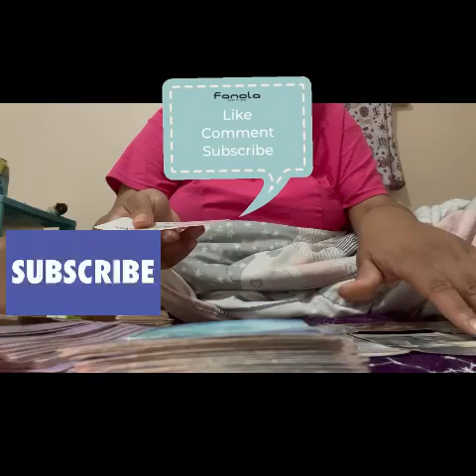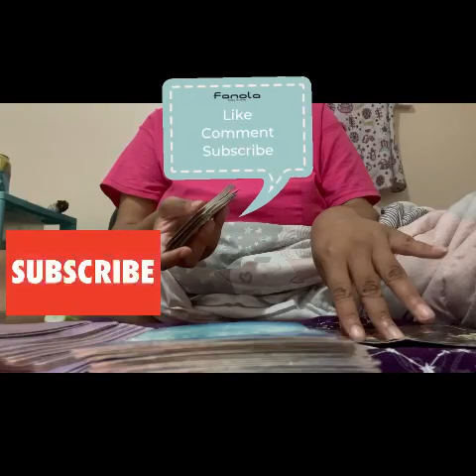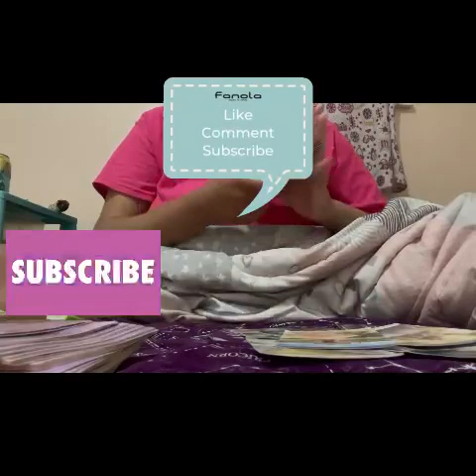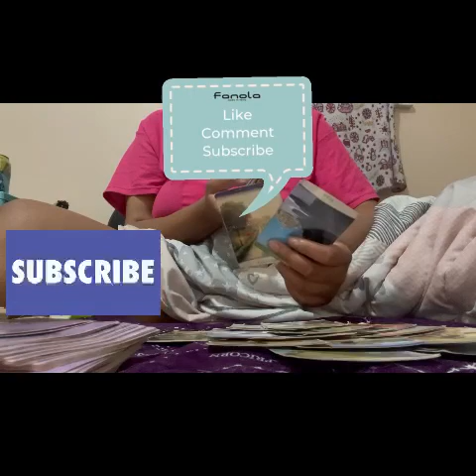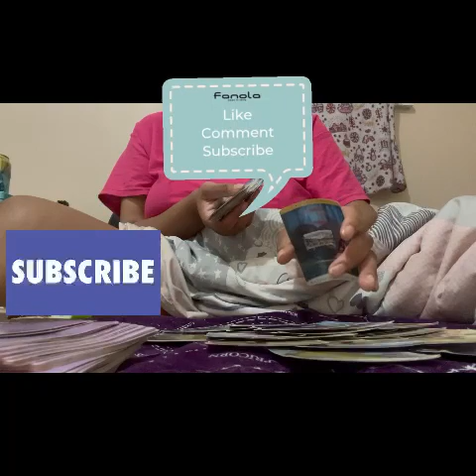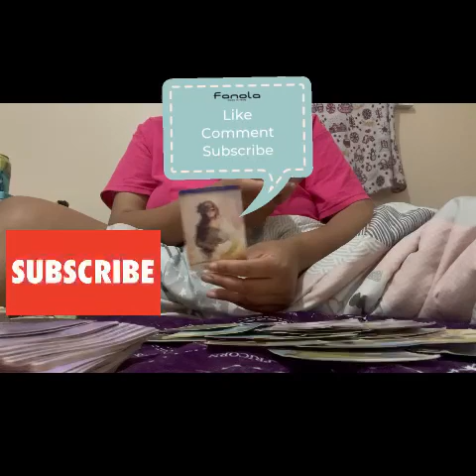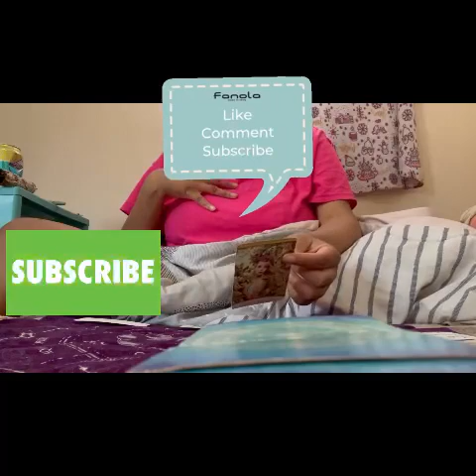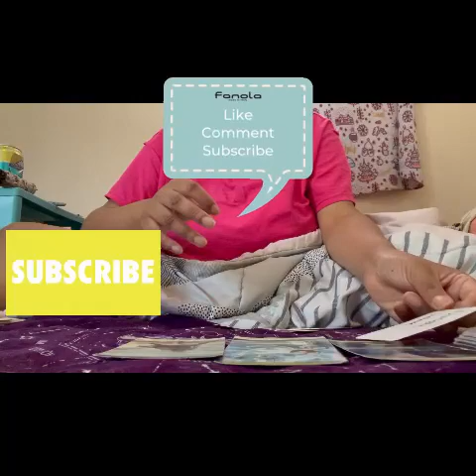Pick A Card:What do people say about you behind your back🥵🤩🥳💋***Drake~Nice for what***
About me
Age 22
State: Michigan

🙏✨ Amazon wishlist 🙏✨

👩🏾‍💻FMTT@soulfullygiftedtarot
👩🏾‍💻FMIG@soullfulygiftedtarot

    🗯Personal reading 🗯
  And send it to my email with your

    🌸Quick Question reading 🌸
        1 question =$5
        3 questions =$14

✨Time stamped PAP✨
          PAP options 0:00

      Pile 1 🤪 0:05
      Pile 2💋 26:37
      Pile 3🤳🏾N/A